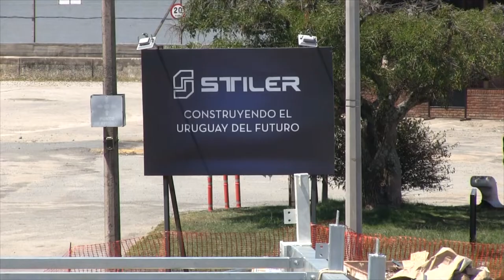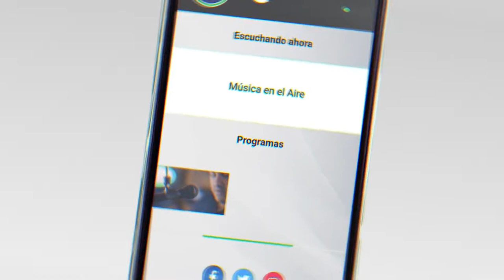ANP anunció obras en Colonia por 10 millones de dólares para este año